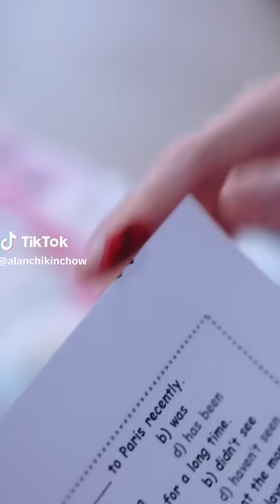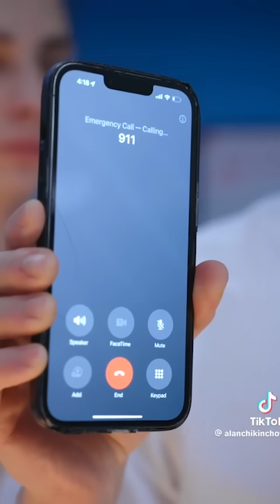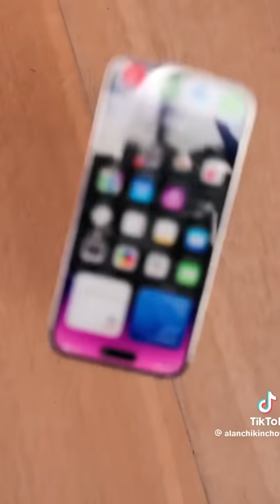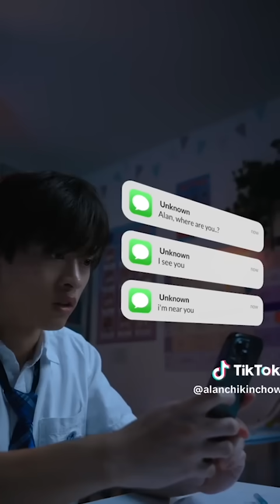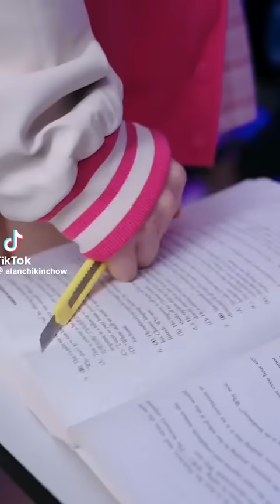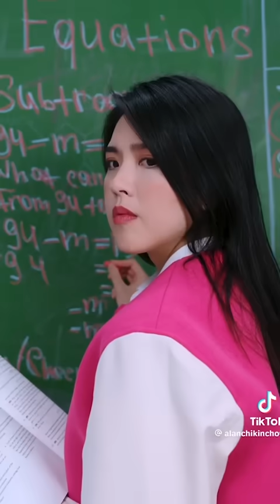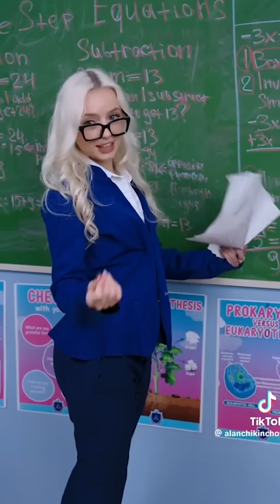FUNNY ALAN CHIKIN CHOW - Vampire Boys Fight Over a Girl